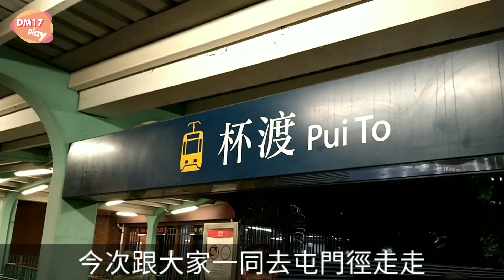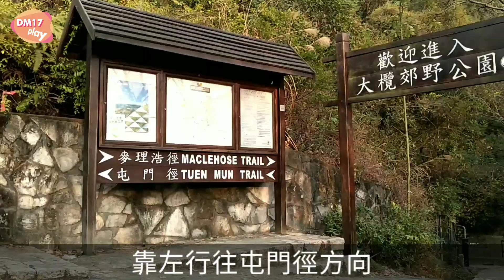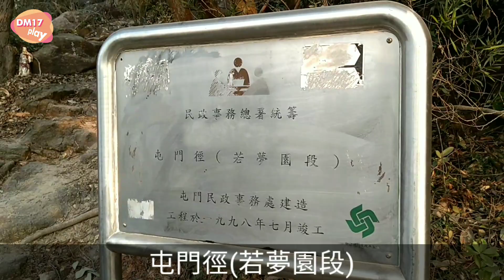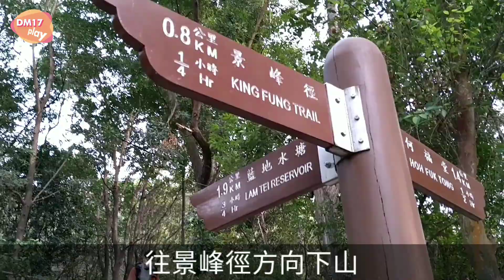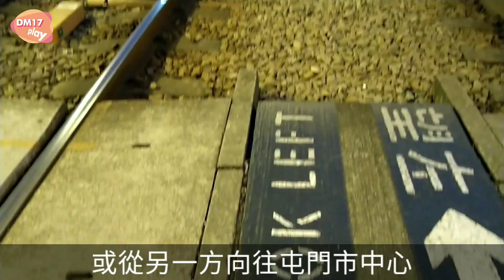[假日郊溜流]屯門徑彩虹欄杆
分享一次來回只需兩小時的小郊遊，輕輕鬆鬆拍拍照，練好身體做個小運動，享受大自然。